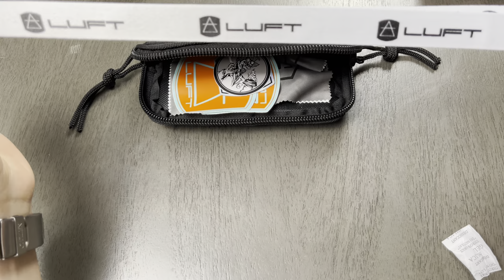Lots of knives for sale at knafsale.com